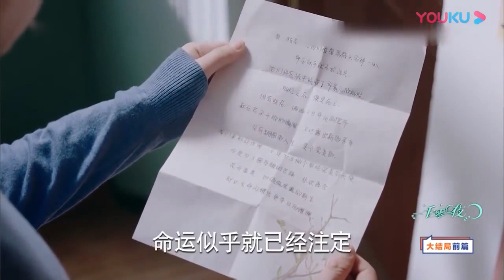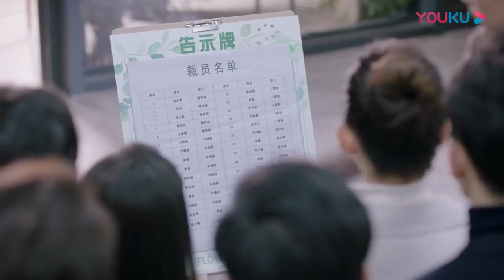灰姑娘想讓霸總振作，他生氣地扔掉她的箱子，但看著她的背影卻很快又後悔了 【一千零一夜EP46 8 Sweet Dreams】